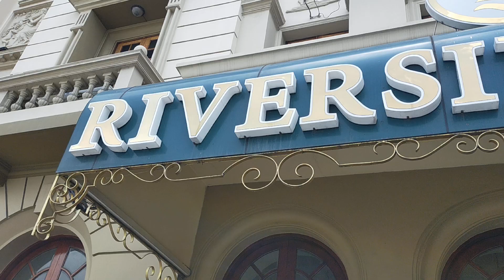《22.08.17》🇻🇳RiversideHotel. Before check-in time. HoChiMinh city.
🇻🇳 RiversideHotel. Before check-in time. HoChiMinh city. The lights are still out in the lobby.